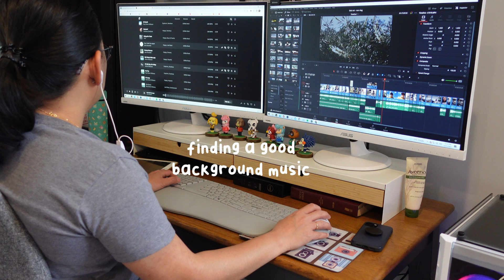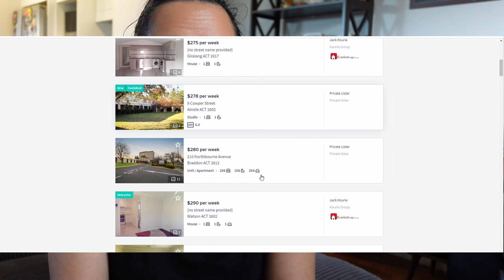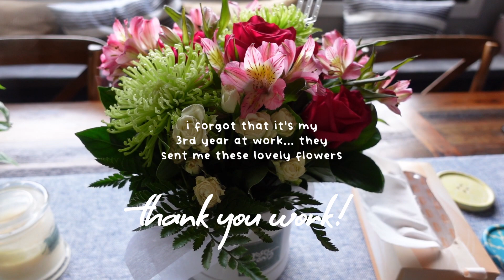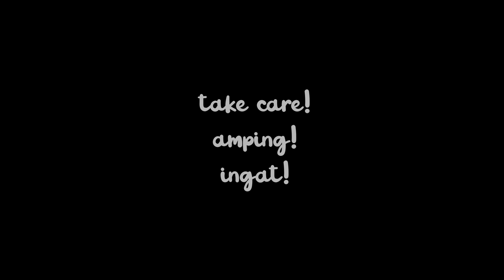update sa new house, simpleng buhay, naghihirap din ba ang mga australiano? | buhay australia vlog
kamusta kayo? pasilip sa bagong bahay nami char! simpleng buhay may bahay pero dapat nakafire place sa new house hahah, paano ang inflation rates sa australia? apektado ba kami? buhay sa australia vlog. mag-a-upload pa ba ako ng weekly vlogs mga frendz?

Valid from November 25 to 29
Valid for either Personal Plan or Commercial Plan

hi there, thanks for clicking this video! =)
my name is Irish, this channel is just a digital diary of my life experiences here in aus, being a fur mama to lebowski and yoshi.

xo,
iRish